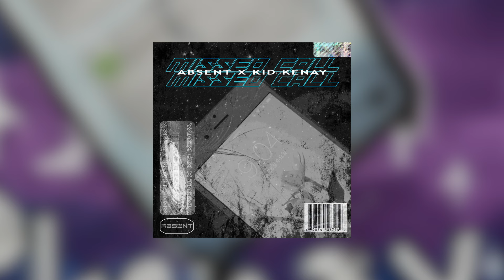absent x Kid Kenay - MISSED CALL (OFFICIAL AUDIO | prod. by NextLane)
"Missed Call" out now!